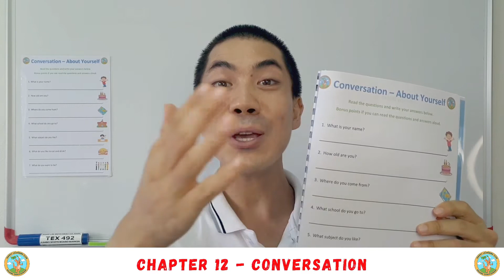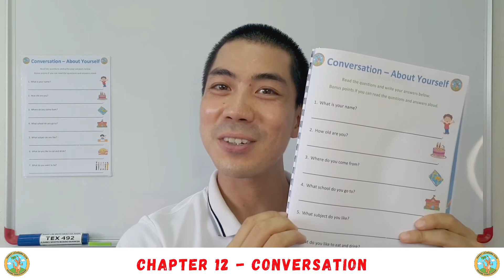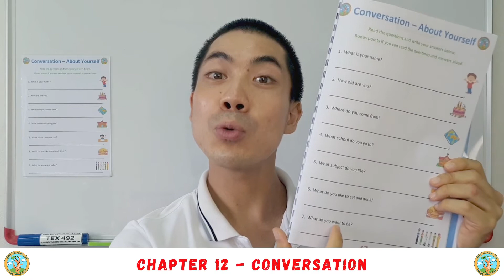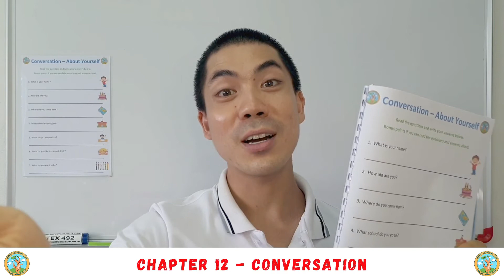Level 1 | 12.1 ESL English Conversation Main Lesson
⭐Apple Store In the final class of the course, we will try to apply everything we've learned so far into conversations.
Today, we will converse about ourselves and introduce ourselves to other people.